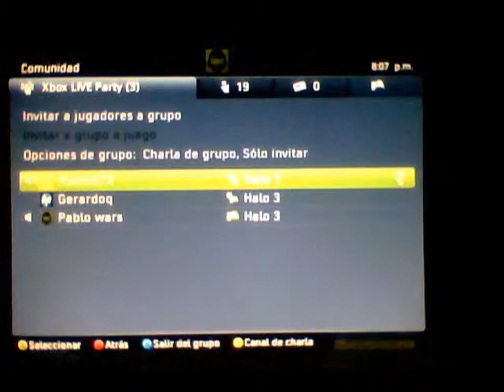Halo 3:monkey family-familia mono, sierra 117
se puede en cualquier dificultad en el nivel sierra 117 espero que les sirva